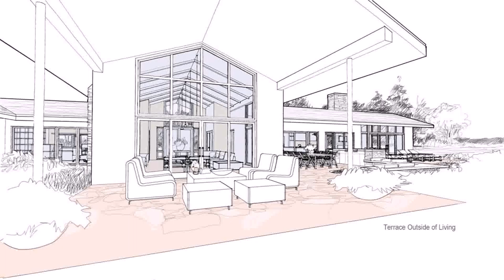Modern House Plans With Roof Terrace - Gif Maker DaddyGif.com (see description)